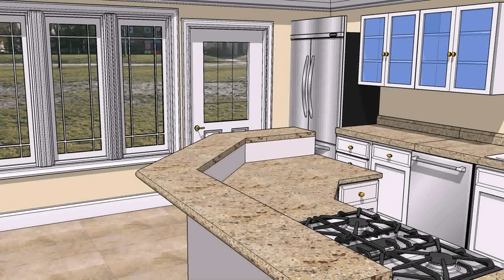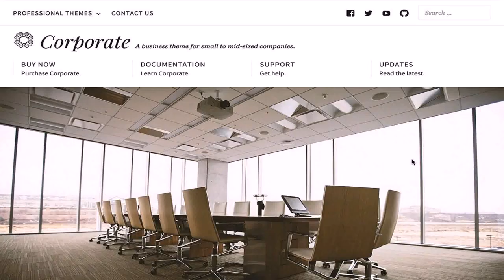Career In Interior Design In Bangladesh